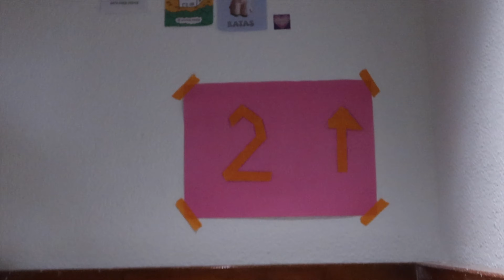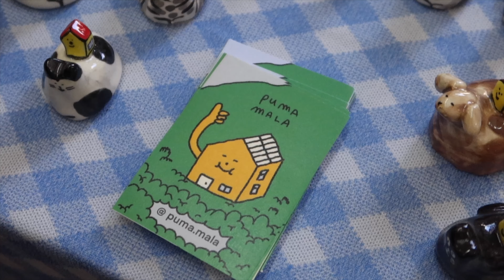Recorre el Barrio París-Londres de Santiago de Chile | Festival Unión de Oficios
¿Qué barrio recomendaría visitar si vienes a Santiago de Chile por un día? Sin duda alguna este: Descubre el encantador Barrio París-Londres de Santiago de Chile en este video del Festival Unión de Oficios.

Q&A
Cámaras:
- iPhone 11

Estabilizador:
- Hohem Gimbal Steady Multi

Micrófonos:
- Lavalier Fifine C2 Omnidireccional
- VideoMicro RODE
- Philco CM021

Edición:
- Final Cut Pro X
- CapCut

Old Bossa de Twin Musicom tiene una licencia Atribución 4.0 de Creative Commons.